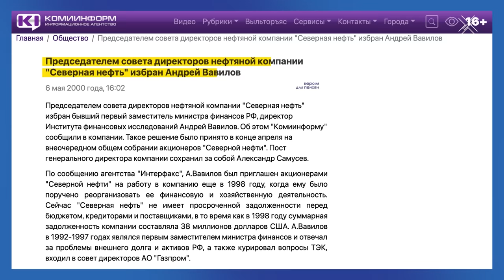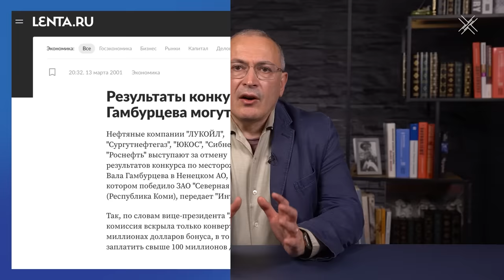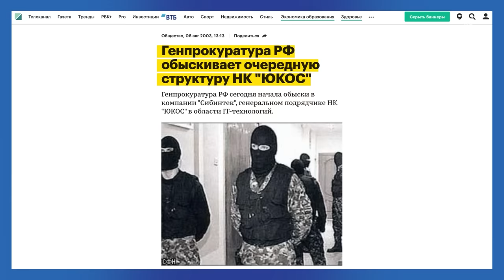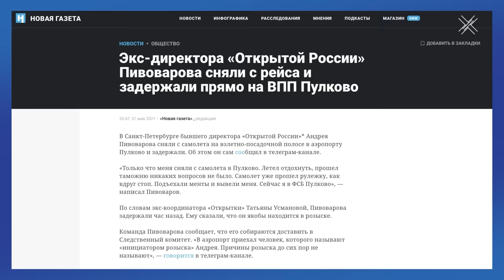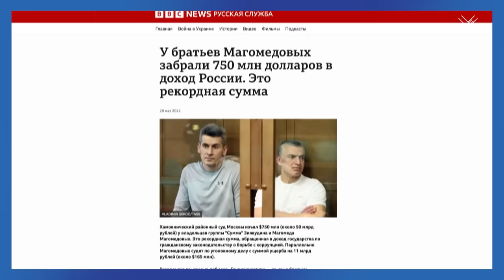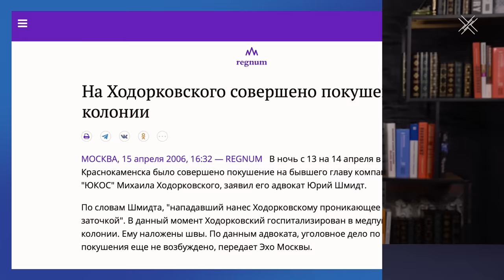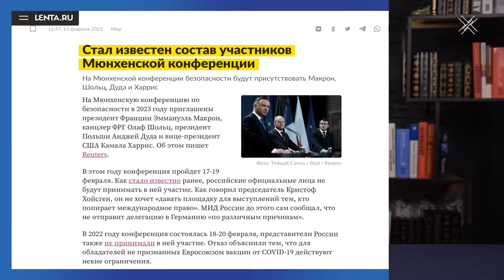Делу ЮКОСа 20 лет. Расследование, за которое я получил 10 лет тюрьмы | Блог Ходорковского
Двадцать лет назад, я выпустил первое в России расследовательское видео про Путина и его коррупцию.

19 февраля 2003 года, на встрече в Кремле я хотел привлечь внимание Путина к явно коррупционной сделке с участием государственной Роснефти, его друга Сечина и бывшего замминистра финансов Вавилова. Тогда я не знал, кто был главным бенефециаром этой сделки, ведь в 2003 году мысль о личной коррупции Путина не была очевидной.

Мой доклад Путин воспринял, как покушение на свою власть. Так было положено начало делу ЮКОСа и последующим репрессивным практикам и масштабной коррупции, которые мы наблюдаем в России последние 20 лет.

Почему 19 февраля 2003 года и дело ЮКОСа стали поворотными событиями в истории нашей страны и о чем в связи с этим я буду говорить на Мюнхенской конференции 2023 года – в новом видео.